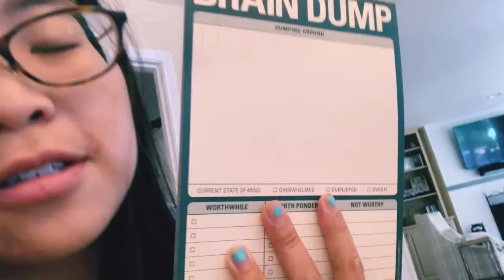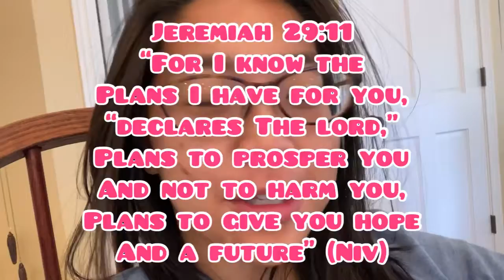Faith Vlog! Sharing some of my Favorite Bible Verses along with Plans from a Bible App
Here’s my faith Vlog that I filmed almost a week ago. I was completely not in the mood . That’s why this didn’t go up sooner.

I use along with my hard copy Bible, the Bible App (You Version ) which I love. So, if you are interested in getting into your faith more check this app out!

Follow me for more frequent updates on Instagram: @leannemeng_yt